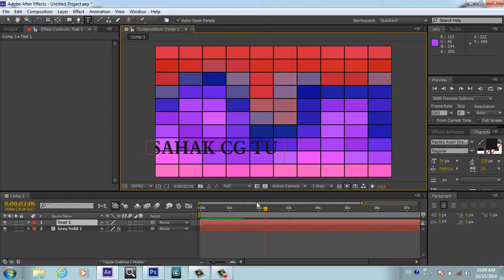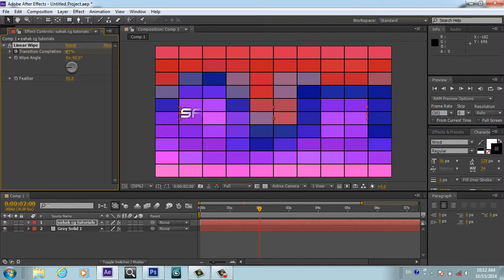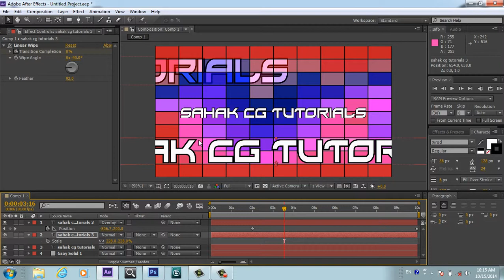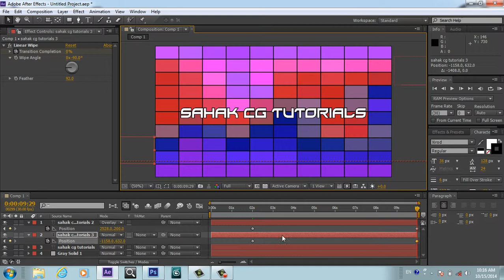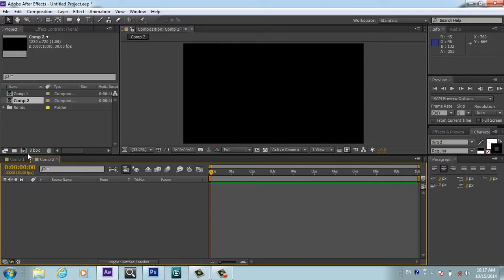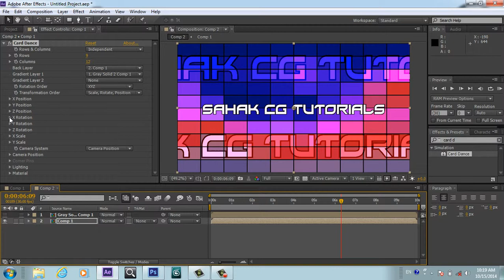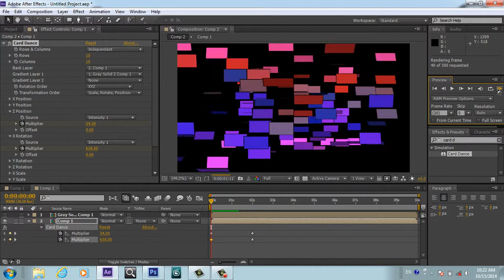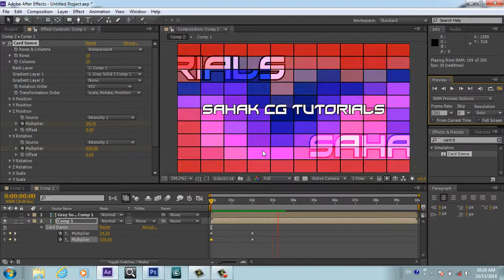after effects tutorial - fashion intro promo part 2/3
In this tutorials we will rearn how to create after effects intro promo template
This tutorial is in three parts and a complete tutorial of creating intro promo template project
In after effects